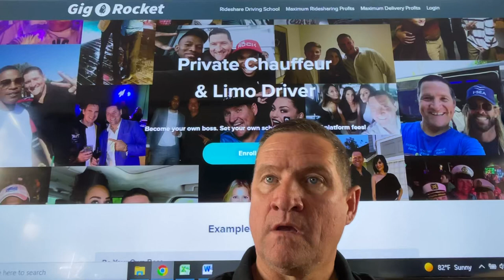Chauffeur Course & Training. Become a private driver, limo driver, driver for hire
Become a Private Chauffeur, Private Driver, Driver for Hire in
300 Minute Course. 22 Video Training Modules and Certification.
Make $500-$2,500 daily, ideal for ages 25-75. Be Your Own Boss

WE COVER:
Marketing / Referrals / Networking
(25:54)
Pricing Trips
(20:26)
Scheduling
(23:39)
Taxes
(9:05)
Application Process & Licensing
(21:45)
VIPs How to Handle Them
(15:30)
Executive & Corporate Transport
(7:46)
Parties & Events
(6:58)
Airports / Private Jets
(8:30)
Hotels
(12:02)
Nightlife
(12:19)
Restaurants
(9:26)
Choosing the Right Vehicle
(15:54)
Dress Code & Etiquette
(8:28)
Staging Your Vehicle
(14:57)
Qualities of a Private Driver
(15:39)
Integrating Another Job or Business
(5:29)
Transportation of Children & Teenagers
(8:21)
Handling Luggage
(8:48)
Who is Your Backup Driver
(6:45)
Safety
(17:17)